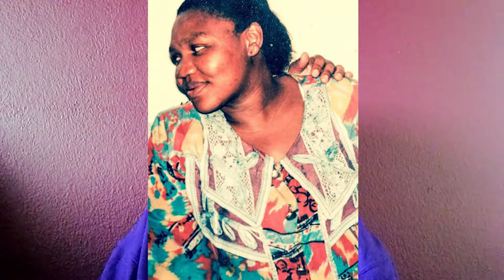They almost got away with it /If you're reading this I'm dead / Thandiwe Betty Katani / True crime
They almost got away with it after 16 years of keeping the secret of what happened to Betty Katani and what they did to her .They left her family confused wondering what happened to their beloved mother and daughter for almost 16 years but a chance finding of a letter that revealed a deep secret . This case was really confusing but important to get out there to show what happens to many South Africans when they move to a new location alone hoping to better their and their families lives . Really hope you enjoy this video :)